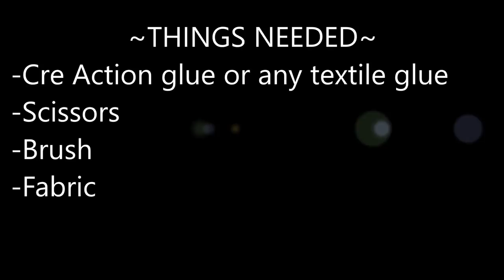HOW I COVERED THIS BAG WITH ANKARA FABRIC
In this video I will be showing you I covered this bag with ankara fabric!

~THINGS USED~
-Cre Action glue or any textile glue
-Scissors
-Brush
-Fabric

The Glue I Recommend

GOD BLESS!